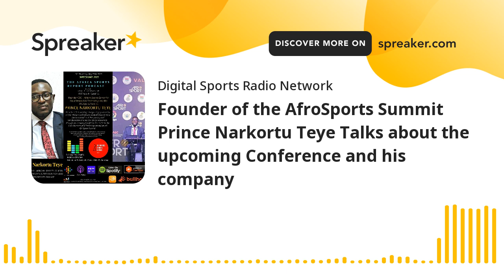Founder of the AfroSports Summit Prince Narkortu Teye Talks about the upcoming Conference and his co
Prince Narkortu Teye Founder/CEO of the African Sports Center for Data Research &amp; Technology and the AfroSports Summit talks about his role in shaping a burgeoning sports sector on the African Continent into what promises to be a robust multibillion dollar industry and transformational sector for African economies through his company the African Sports Center for Data Research and Technology as well as the AfroSports Summit.